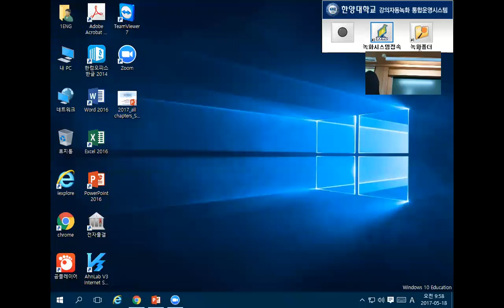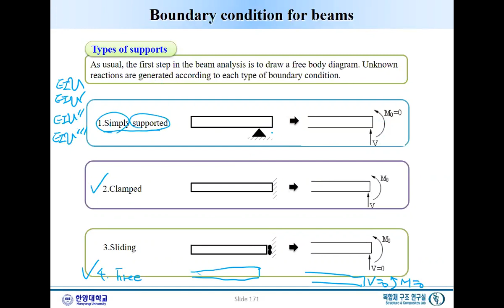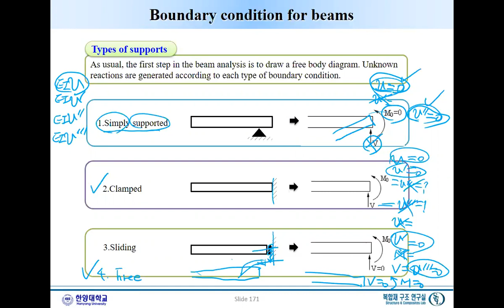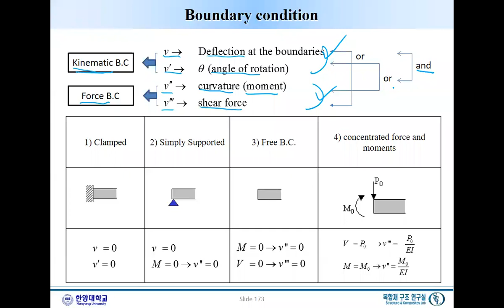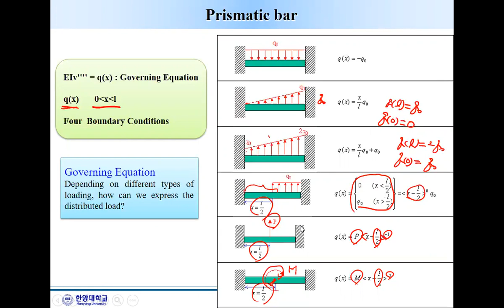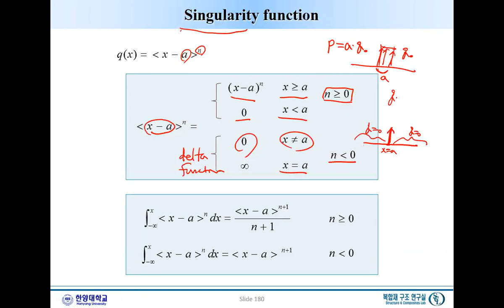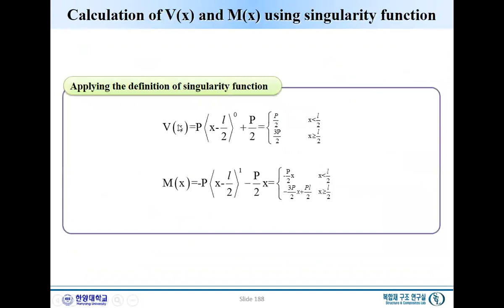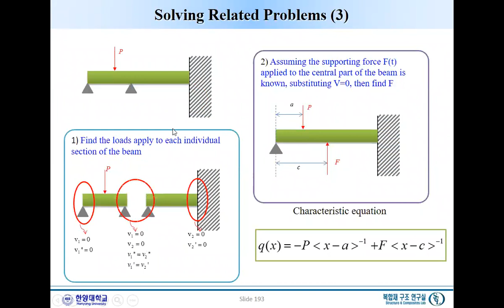2017 05 18 Strength of Material, 2017-1, Sung Ha, Hanyang Univ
Strength of Material, 2017-1, Sung Ha, Hanyang Univ